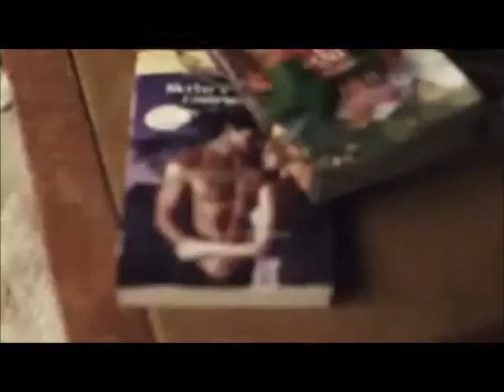Carly Rae Jepsen - Call Me Maybe OFFICIAL VIDEO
Jude at her best